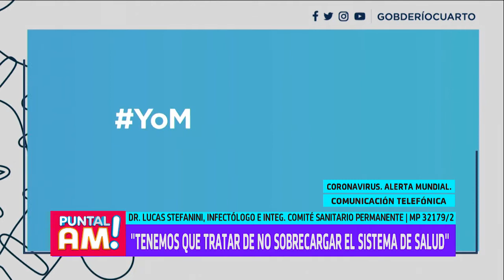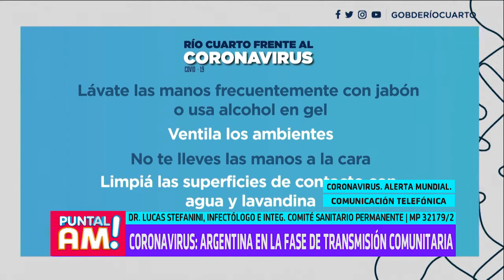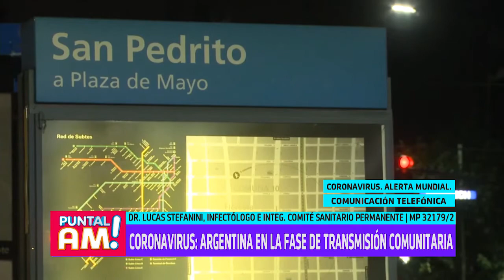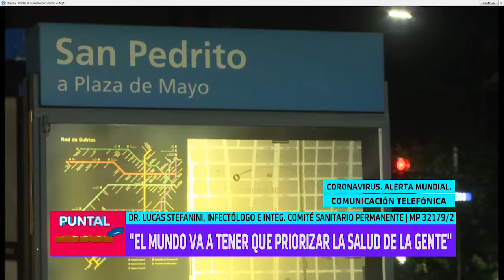Dr Lucas Stefanini con el trabajo del comité sanitario en la ciudad